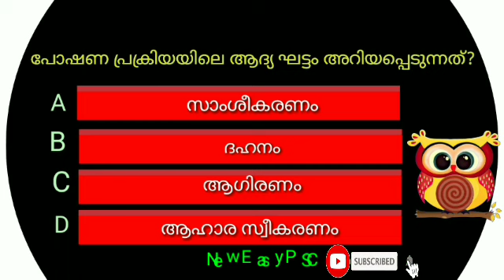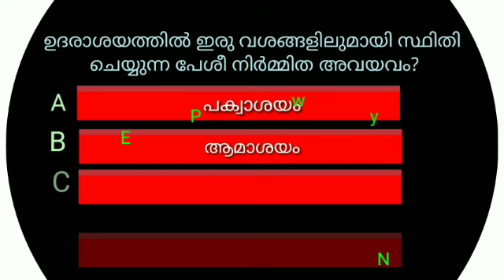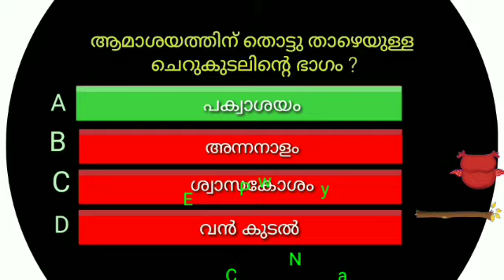NMMS SAT Exam question and answers in Malayalam | NMMS previous year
National Means cum Merit Scholership (NMMS) questions 2021
NMMS preparation 2021
NMMS Exam paper 2020
NMMS Scholarship exam
NMMS SAT Coaching in Malayalam
NMMS Model questions
NMMS important questions
Kerala NMMS exam Preparation
NMMS Scholarship Malayalam Model question Paper and answers
Scholastic Aptitude Test (SAT) - 2020/2021
Exam questions with answers
NMMS preparation 2021
NMMS Exam paper 2021
NMMS Scholarship exam
NMMS Model questions